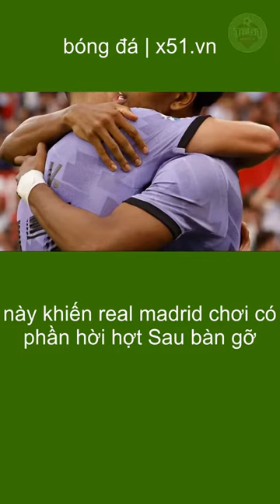SAO TRẺ BRAZIL GIÚP REAL NGƯỢC DÒNG TRƯỚC SEVILLA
Rodrygo tỏa sáng rực rỡ với một cú đúp, giúp Real Madrid lội ngược dòng, giành chiến thắng 2-1 trước Sevilla ở vòng 37 La Liga. Rạng sáng ngày 28 tháng 5 (giờ Hà Nội), huấn luyện viên Carlo Ancelotti cất nhiều trụ cột như Karim Benzema, Vinicius Junior. Những người lĩnh xướng hàng công của "Los Blancos" là Dani Ceballos, Rodrigo, Federico Valverde.